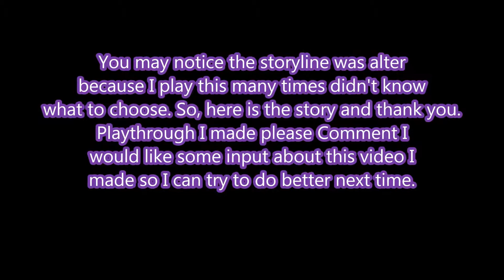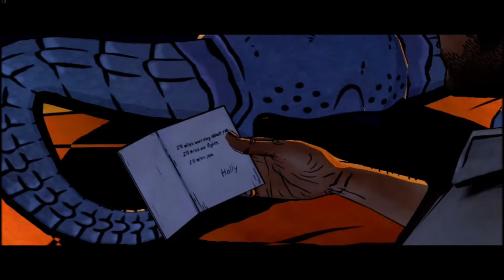PT casefiles The Wolf Among Us part 13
Playthrough of the Wolf Among Us Part 13 of Episode 2 an Interactive story game by Telltail Games, commentary by me.No Monetization was made on this video so please be the rightful owner which is Telltale Games © 2013 Telltale, Incorporated.

Music Sound Track made by Jared Emerson-Johnson